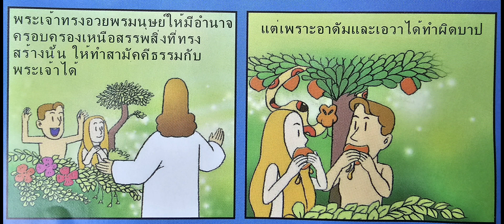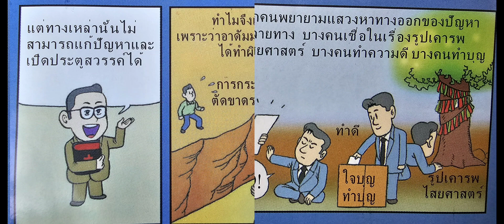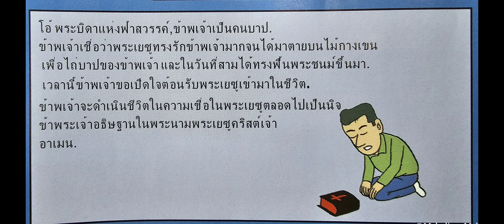พระเจ้ารักคุณและพระองค์ทรงมีแผนการที่ดีและสมบูรณ์แบบสำหรับคุณ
He cares for you.
He will do anything to save from the hell you're in.